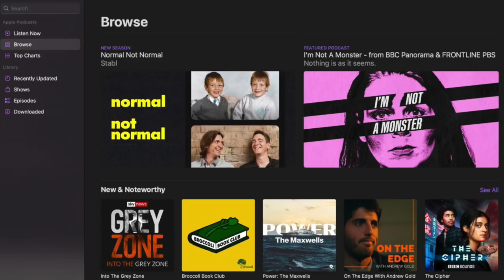Normal Not Normal - Mercedes Varnado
In this episode we talk to WWE pro-wrestler Mercedes Varnado, aka Sasha Banks.

Mercedes was named Sports Illustrated’'s top Superstar of 2020, and she’s just as impressive outside the ring. Check out the hit Star Wars series The Mandalorian on Disney Plus to see Mercedes making her acting debut as Koska Reeves.

As a child, Mercedes was ‘extremely shy’ with ‘no friends’. We find out what it took for her to harness her fear and become one of WWE’s most confident wrestlers.

We ask what her mum thinks about her life in the ring, hear how she almost missed the phone call of her career and learn why growing up with an autistic brother taught her to see the world differently.

Whether you’re already into wrestling or not, Mercedes can teach us all a thing or two about following our dreams.

Mercedes and her husband, WWE costume designer Sarath Ton, support the Soles 4 Souls charity, which aims to provide every homeless child in the USA with a new pair of shoes.

Favourite book - The Alchemist by Paul Coelho

Favourite song - Alright by Kendrick Lamar

Favourite film - Oldboy

We want to hear from you. If you have a brilliant 'Did You Know?' fact, a question for us, a jingle you’ve written or a voice note you want to share, get in touch! We’ll choose a few messages and include them in the audio version of the podcast every episode.

Remember, if you’re sending us a voice note or jingle and you’re under eighteen, please get permission from your parents or guardian.

Normal Not Normal is a Stabl production.

Produced by Alice Homewood.

Video edited by Oliver Phelps
Music 'Not Normal' by Sebastian Forslund and 'Bobby Swing' by The Bladwerk Band